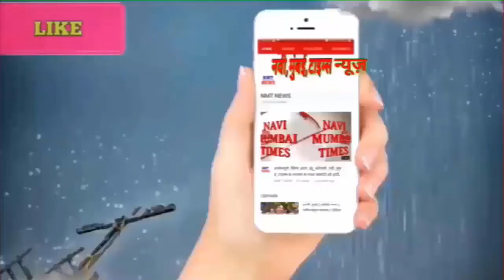महाराष्ट्र के CM एकनाथ शिंदे का ठाणे में स्वागत | पत्नी लता शिंदे ने ढोल बजाकर किया खुशी का इजहार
मुंबई, महाराष्ट्र की सियासत में चल रही गहमागहमी का अप्रत्याशित और नाटकीय दौर का खात्मा हो गया। मुख्यमंत्री पद के स्वाभाविक दावेदार माने जा रहे देवेंद्र फडणवीस की जगह शिवसेना के बागी नेता एकनाथ शिंदे को सीएम बनाया गया है। बाद में आलाकमान के निर्देश पर फडणवीस को उप मुख्यमंत्री पद से संतोष करना पड़ा। राजभवन में राज्यपाल भगत सिंह कोश्यारी ने शिंदे और फडणवीस को क्रमश: मुख्यमंत्री और उप मुख्यमंत्री पद की शपथ दिलाई। शिंदे ने मुख्यमंत्री पद की शपथ भी शिवसेना के संस्थापक बालासाहब ठाकरे एवं अपने राजनीतिक गुरु धर्मवीर आनंद दिघे के नाम पर ली। शिवसेना प्रमुख और पूर्व मुख्यमंत्री उद्धव ठाकरे ने शिंदे और फडणवीस को सीएम और डिप्टी सीएम बनने पर बधाई दी।